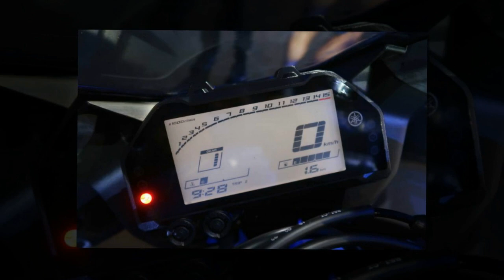Tin nhanh 24/7 - Yamaha YZF-R25 2019 chốt giá, uy hiếp Kawasaki Ninja 250 2019.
Ra mắt vào tháng 1 trước đó cùng với Yamaha Tracer 900 GT, Yamaha YZF-R25 2019 hiện đã được chốt giá chính thức là 19.888 RM ( khoảng 114 triệu đồng).